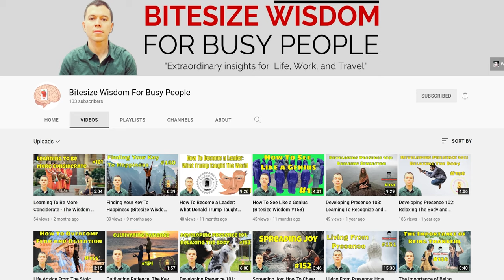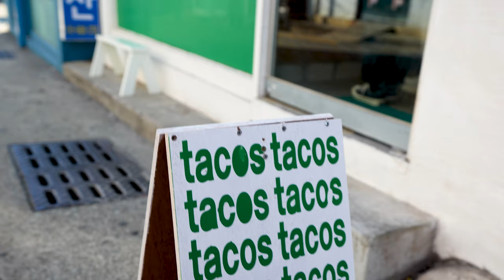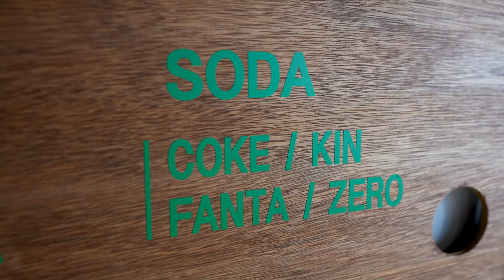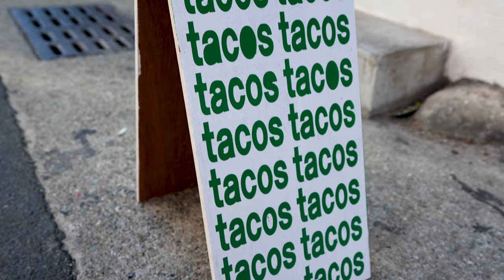The Newest Taco Shop on the Block in Busan | Taqueria Pendejo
Burger from Burger n' Kimchi joins his friend Bitesize Wisdom for some Jalisco-style Tacos at Taqueria Pendejo in Busan! Are these the best tacos in Busan?

Luckily, there aren't too many delicious Mexican food options on the menu. We ordered the Taco Birria (Shredded Beef Tacos) & Quesa Birria Taco (Shredded Beef & Cheese Tacos) plus the Consommé Soup for dipping.

We're seriously excited for what these taco bros are going to come up with next. As of this writing, they have already added a special Mexican-Korean hybrid ramen to their menu.

You're better off grabbing a taxi or busting out your dusty ol' running shoes for getting to Taqueria Pendejo, because it's quite the walk! It's not close to either a subway station or Gwangalli Beach. The closest station that I walked from was Gwangan Station. You can find the location below:

📸Food Vlogger Essentials

Love This Mini-Tripod for Vlogging

Lightweight Full-Size Travel Tripod for Photography

My Everyday Camera Bag

For When You Need That Extra Motivation

The Voiceover Microphone

XLR Cable for the Mic

Excessive. But Built in Preamps to Drive SM7B (Good for ZOOM)

✍️Join Medium for the highest quality reads BY Writers FOR Writers

💰DONATE to help Burger n' Kimchi improve their content or get Burger a coffee for when he edits

🚴Looking for the best cycling routes around the city of Busan? Routes Busan has you covered!

🗺️Put your cycling skills to the test with organized brevets all across South Korea!

👨‍🔧Need to see a bike mechanic in Busan that can tune your bike to UCI Standards? Head over to Mike Bike for all of your bike needs!

👩‍🏫Korea's hub for job opportunities, classifieds, and other Korea related content!

Kimchi's Blog (aka. Dakota Kim)